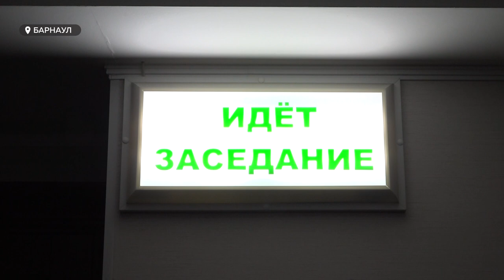Громкое дело о драке на старом базаре подходит к концу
«Я защищался» - такова главная мысль выступления Михаила Старцева, обвиняемого в причинении смерти по неосторожности. Он – главный участник резонансной драки на Старом базаре, которая произошла в июне 2020го. И сегодня он просил суд его оправдать. Разбирательство длится почти полтора года и – близится к финалу